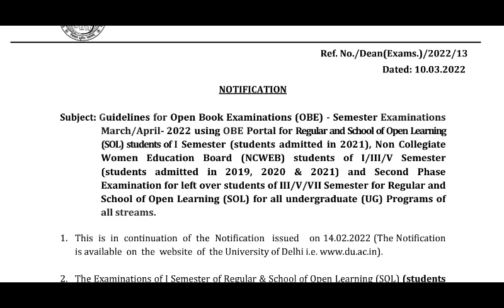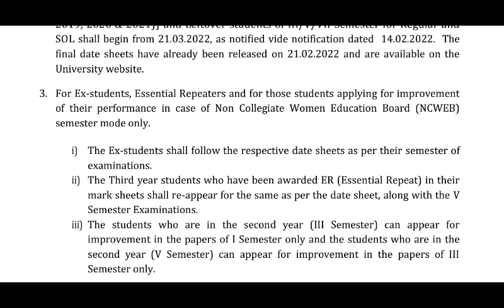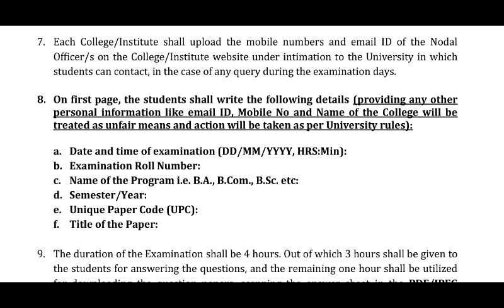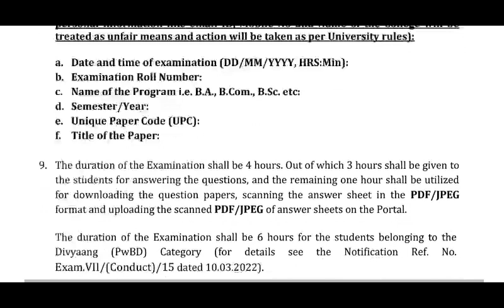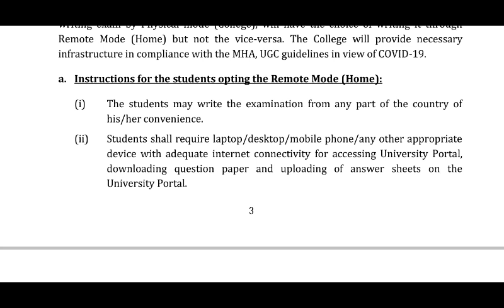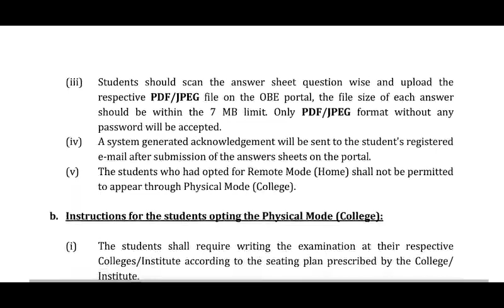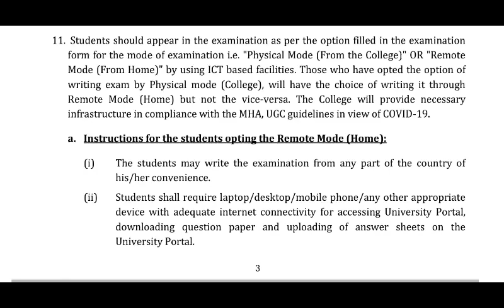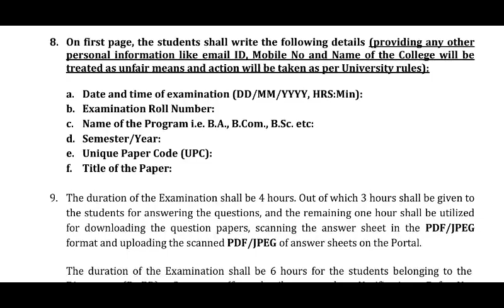Du sol First Semester Exam Guidelines Released March 2022 | SOL OBE Guidelines For 1st semester 2022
DU SOL Guidelines For OBE First Semester Exam March 2022 | SOL First Semester Exam Guidelines Released March 2022